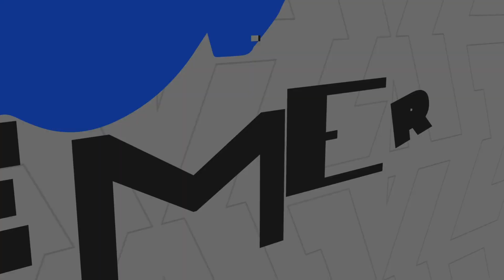NBA 2K24 | Next Gen | Play Now | Bulls V Thunder (NBA Today)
My NBA 2K24 Play Now match-up between Bulls Vs. Thunder. Enjoy!